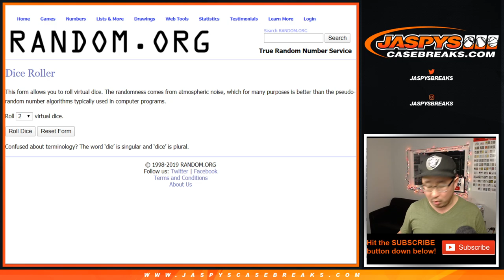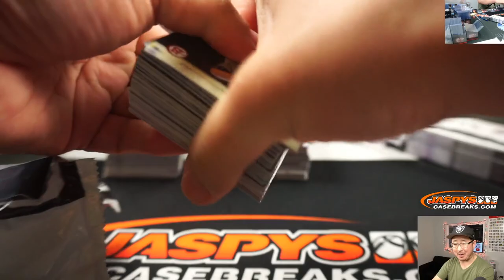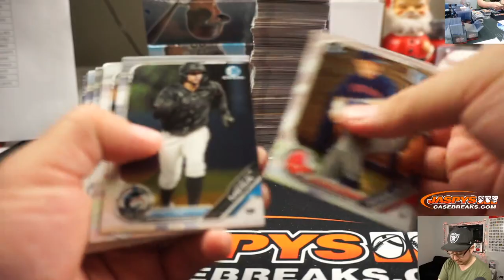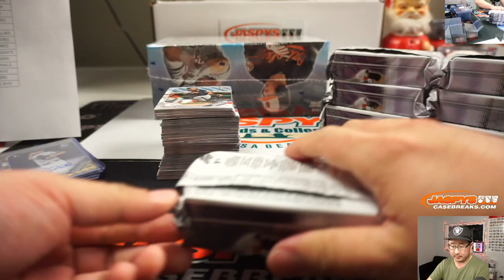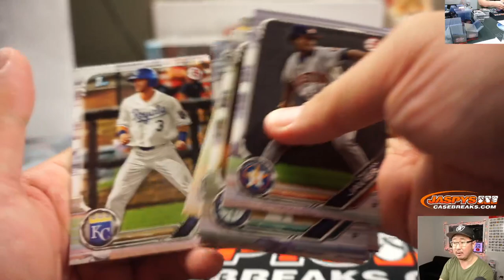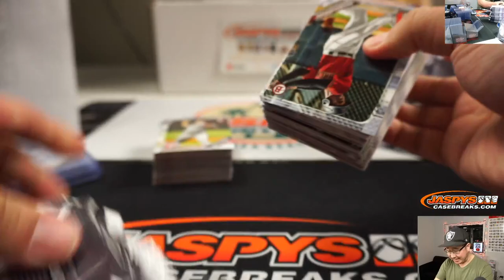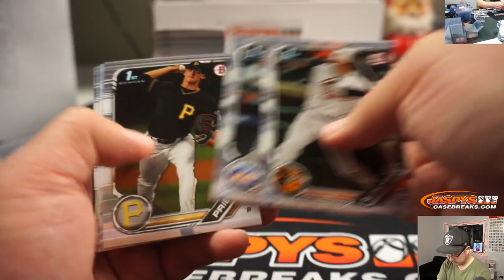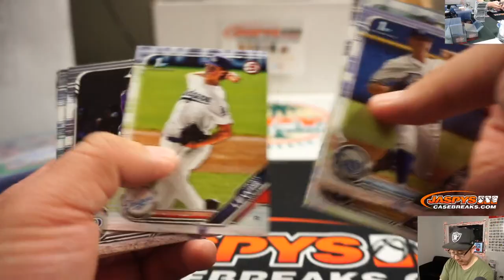Sa, 12.28.19 || 3Box (1/2; Super Jumbo) RT #20 || 2019 Bowman Draft Baseball (MLB)